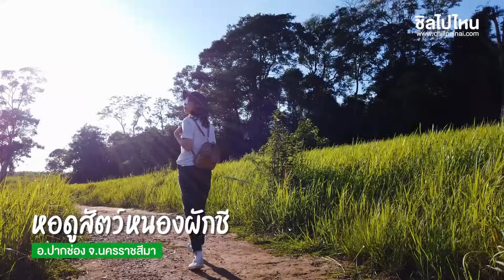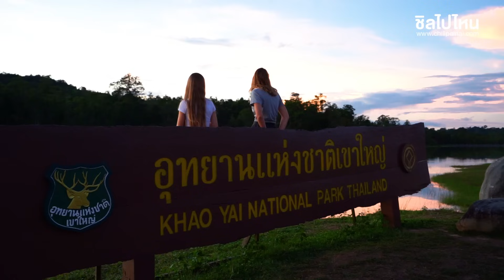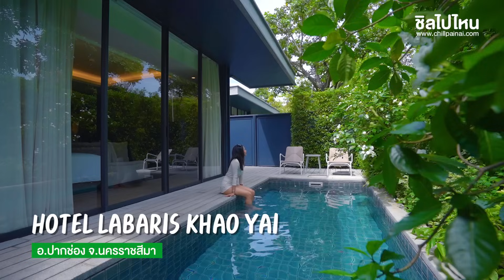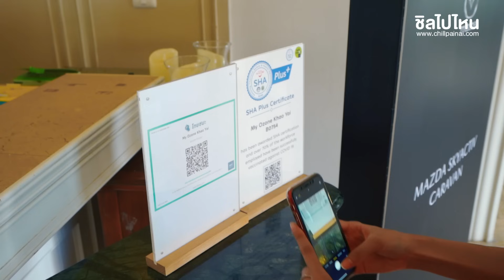20 จุดเช็คอิน กิน-เที่ยว-พัก เขาใหญ่ อัพเดทใหม่ 2022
Prime 19
ที่ตั้ง : 777 ม.5 ศูนย์การค้ากรีนเนอรี่ปาร์คมอลล์ ต.หมูสี อ.ปากช่อง จ.นครราชสีมา
เวลาเปิด-ปิด : ทุกวัน 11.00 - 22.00 น.

PenLaos
ที่ตั้ง : 56 ม.17 ถ.ธนะรัชต์ ต.หมูสี อ.ปากช่อง จ.นครราชสีมา
เวลาเปิด-ปิด : อาทิตย์ - พฤหัสบดี 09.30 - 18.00 น.
ศุกร์ - เสาร์ 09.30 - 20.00 น.
โทรศัพท์ : 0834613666

Ribs mannn
ที่ตั้ง : 55/5 หมู่ 4 ถนนธนะรัชต์ กม.4 ต.หนองน้ำแดง อ.ปากช่อง จ.นครราชสีมา
เวลาเปิด-ปิด : ศุกร์ - เสาร์ 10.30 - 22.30 น.
อาทิตย์ - พฤหัส 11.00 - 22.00 น.
โทรศัพท์ : 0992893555 และ 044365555

Tellus Cafe Khaoyai
ที่ตั้ง : 98 ม.11 ต.วังกะทะ อ.ปากช่อง จ.นครราชสีมา
เวลาเปิด-ปิด : ทุกวัน 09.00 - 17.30 น.
โทรศัพท์ : 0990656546

Within Khaoyai
ที่ตั้ง : 488 ม.12 บ้านท่าช้างใต้ ต.หมูสี อ.ปากช่อง จ.นครราชสีมา
เวลาเปิด-ปิด : ทุกวัน 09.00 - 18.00 น.
โทรศัพท์ : 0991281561

Banyakart Khao Yai
ที่ตั้ง : 99/9 ที่ทำการกำนันหมู่ที่ 8 ต.หมูสี อ.ปากช่อง  จ.นครราชสีมา
เวลาเปิด-ปิด : ทุกวัน (ยกเว้นวันพุธ) 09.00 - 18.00 น.
โทรศัพท์ : 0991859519

Bucolic Khaoyai
ที่ตั้ง : 11 ม.8 ต.หมูสี อ.ปากช่อง จ.นครราชสีมา
เวลาเปิด-ปิด : ทุกวัน (ยกเว้นวันพุธ) 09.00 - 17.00 น.
โทรศัพท์ : 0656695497

น้ำตกเหวนรก
ที่ตั้ง :  ต.หินลาด อ.ปากพลี จ.นครนายก
วันและเวลาเปิด - ปิด : เปิดให้บริการทุกวัน เวลา 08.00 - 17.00 น.
เบอร์โทรศัพท์ : 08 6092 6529 (ศูนย์บริการนักท่องเที่ยว)

หอดูสัตว์หนองผักชี
ที่ตั้ง : ต.หมูสี อ.ปากช่อง จ.นครราชสีมา
วันและเวลาเปิด - ปิด : เปิดให้บริการทุกวัน เวลา 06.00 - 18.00 น.
เบอร์โทรศัพท์ : 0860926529 (ศูนย์บริการนักท่องเที่ยว)

อ่างเก็บน้ำสายศร
ที่ตั้ง : ต.หินตั้ง อ.เมืองนครนายก จ.นครนายก
วันและเวลาเปิด - ปิด : เปิดให้บริการทุกวัน เวลา 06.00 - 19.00 น.

หลวงพ่อทวดเขาใหญ่ องค์ใหญ่ที่สุดในโลก
ที่ตั้ง :  ถ.ธนะรัชต์ กิโลเมตร ที่ 12 ต.หมูสี อ.ปากช่อง จ.นครราชสีมา
วันและเวลาเปิด - ปิด : เปิดให้บริการทุกวัน เวลา 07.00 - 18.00 น.
เบอร์โทรศัพท์ : 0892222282

กังหันลมเขื่อนลำตะคอง
ที่ตั้ง : 74 ม.6 ต.คลองไผ่ อ.สีคิ้ว จ.นครราชสีมา
วันและเวลาเปิด - ปิด : เปิดให้บริการทุกวัน เวลา 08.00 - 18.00 น.
เบอร์โทรศัพท์ : 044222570 ต่อ 5130

Pete Maze
ที่ตั้ง : ถ.ธนะรัชต์ ต.ขนงพระ อ.ปากช่อง จ.นครราชสีมา
วันและเวลาเปิด - ปิด : เปิดให้บริการทุกวัน เวลา 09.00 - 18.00 น.
เบอร์โทรศัพท์ : 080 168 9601
ราคา : 150 บาท

Bonanza Exotic Zoo
ที่ตั้ง : 236 ต.ขนงพระ อ.ปากช่อง จ.นครราชสีมา
วันและเวลาเปิด - ปิด : ทุกวัน 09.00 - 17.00 น.
เบอร์โทรศัพท์ : 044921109

Sala Khaoyai
ที่ตั้ง : 99 ม.11 ต.วังกะทะ อ.ปากช่อง จ.นครราชสีมา
ราคา :  เริ่มต้น 4,300 บาท
โทรศัพท์ : 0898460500 หรือ 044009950
จอง Sala Khaoyai ที่นี่ khao-yai-th.html

Hotel Labaris Khao Yai
ที่ตั้ง : 9/9 ถ.ธนะรัชต์ ต.หมูสี อ.ปากช่อง จ.นครราชสีมา
ราคา : เริ่มต้น 2,800 บาท
เบอร์โทรศัพท์ : 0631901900
จอง Hotel Labaris Khao Yai ได้ที่นี่ khao-yai-th.html

Boribot Pool Resort
ที่ตั้ง : 99/9 หมู่ 8 หมูสี อ.ปากช่อง จ.นครราชสีมา
ราคา : เริ่มต้น 7900 บาท
เบอร์โทรศัพท์ : 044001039
จอง Boribot Pool Resort ที่นี่ khao-yai-th.html

Mövenpick Resort Khao Yai (เมอเวนพิค รีสอร์ท เขาใหญ่)
ที่ตั้ง : 334 ม.6 ต.วังไทร อ.ปากช่อง จ.นครราชสีมา
โทรศัพท์ : 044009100
ราคา : เริ่มต้น 4,148 บาท
จอง Mövenpick Resort Khao Yai ได้ที่นี่ khao-yai-th.html

Recall Isaan Isan Concept at Khaoyai
โทรศัพท์ : 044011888
จอง Recall Isaan Isan Concept at Khaoyai  ได้ที่นี่ khao-yai-th.html

Toscana Valley Khaoyai
ราคา : เริ่มต้น 3,500 บาท
เบอร์โทรศัพท์ : จองห้องพัก 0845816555
จอง Toscana Valley Khaoyai ได้ที่นี่ khao-yai-th.html

😊  ทุกเรื่องเที่ยวเรามีคำตอบ ADD+ ไลน์ชิลไปไหนได้เลย
สอบถามเรื่องเที่ยวได้ทุกวัน 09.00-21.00 น.

ℹ️ ChillTravel เที่ยวง่ายสไตล์คุณ
 สอบถามรายละเอียดได้ทั้ง 3 ช่องทาง
รับโปรโมชั่นเด็ดก่อนใคร อัพเดทใหม่ในกลุ่มนี้ที่แรก